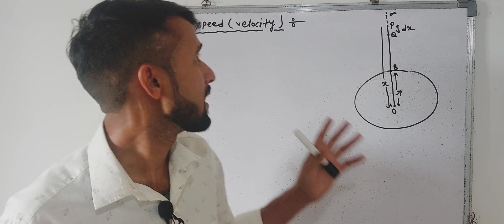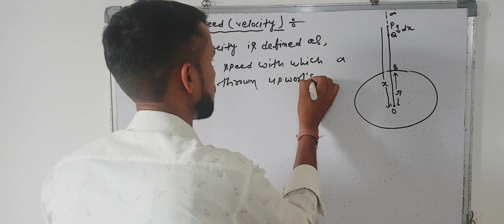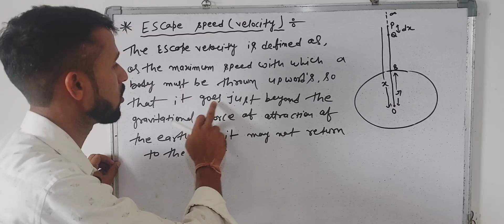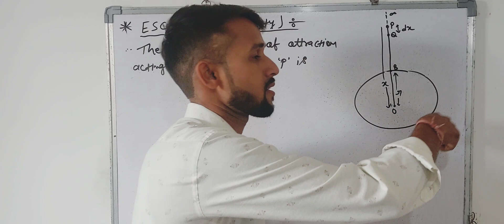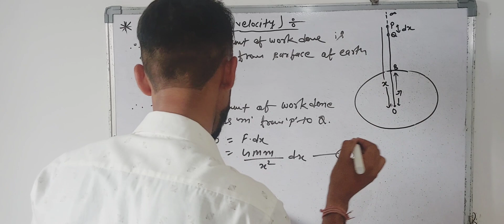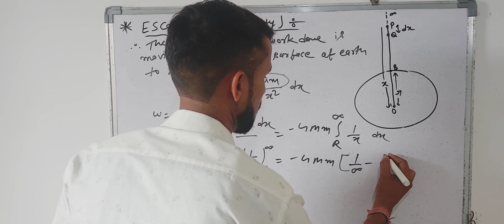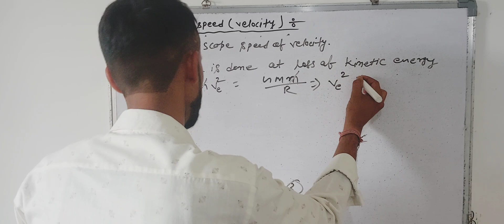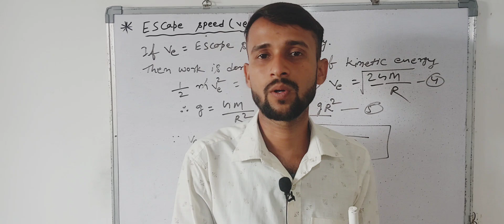Escape speed ( velocity) class-11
physics Guru vinod yadav 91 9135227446

Escape speed ( velocity)